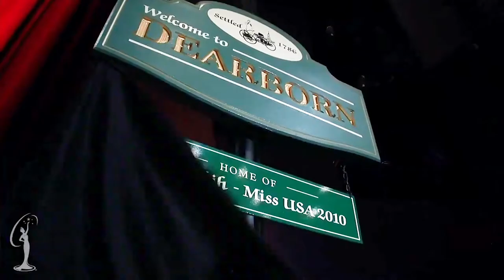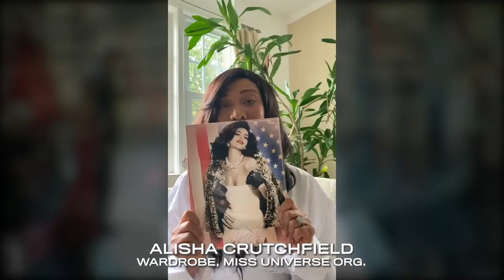Rima Fakih Husband Surprises Her With 10 Year Miss USA anniversary Video